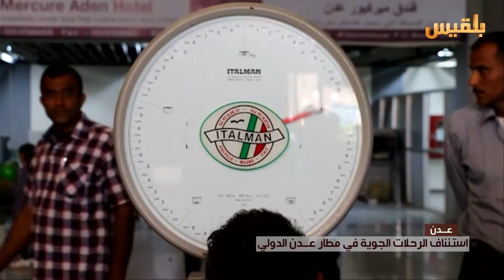عدن .. استئناف الرحلات الجوية في مطار عدن الدولي | تقرير : وئام الأكحلي